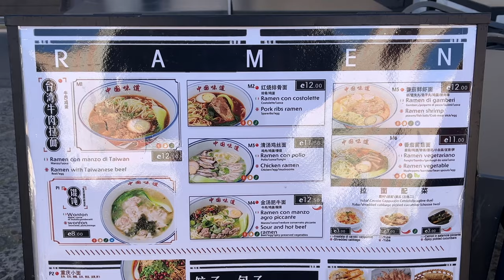Questa pasta NON É italiana!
BUON RAMEN A TUTTI!
Fatemi sapere nei commenti se anche voi siete dei fan del ramen!

NEL FRATTEMPO...

🎨 Il canale della nostra meravigliosa illustratrice

🍷 Vino a domicilio? Ricevi 10 EURO di sconto sul tuo primo ordine dall'app Winelivery registrandoti con il codice di NJoy ➔ 35753NCZ 🍷

🍕 Scarica THE FORK e OTTIENI ben 20 EURO di sconto sulla tua PRIMA prenotazione del tuo ristorante preferito utilizzando il codice di NJoy ➔ 7CAEBBBD 🍕

CAPITOLI:
00:00 INTRO
00:59 LOCATION
02:05 COSA ABBIAMO PRESO
02:57 PROVIAMO LA PLASTICA
03:23 BAO SPETTACOLARE
04:00 AURYN ART
05:16 BAO 2
08:14 PREZZO?

Cosa usiamo per filmare i nostri video?

Se vuoi saperne di più sulla cucina italiana e non, clicca qui! @

💡 - Le luci:

Neewer 530RGB

TUTTE le musiche presenti nel video provengono da ARTLIST